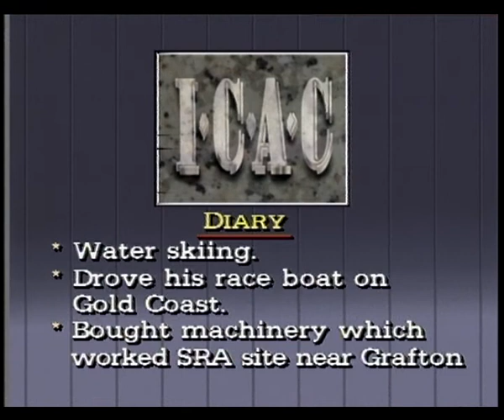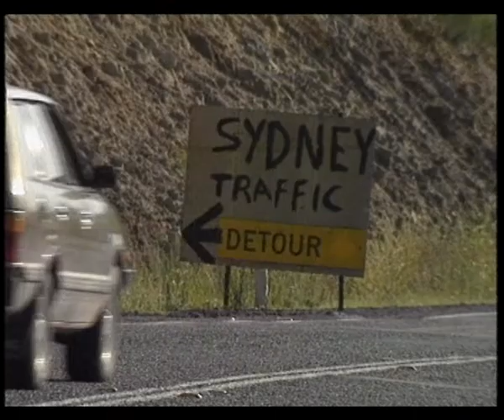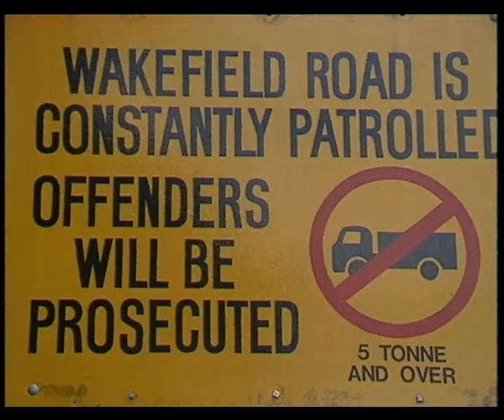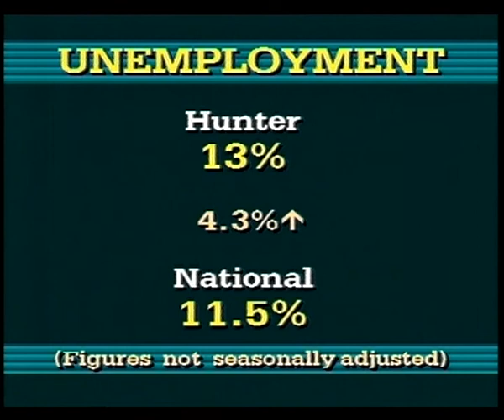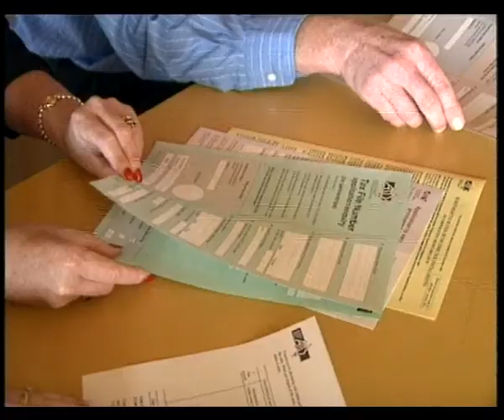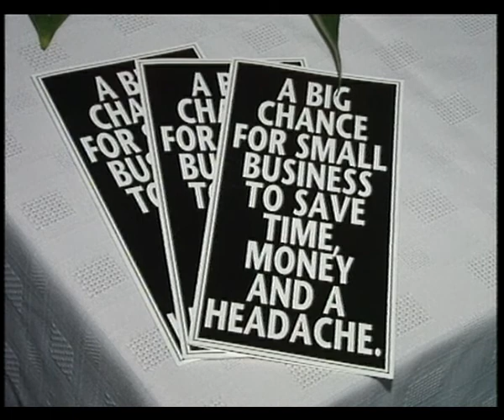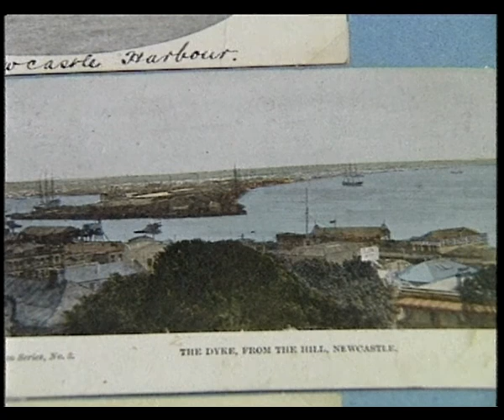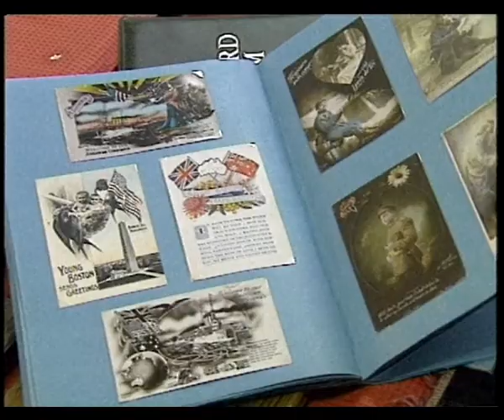13B 08 News item NBN Television April 1992